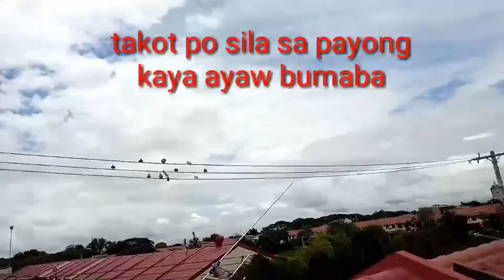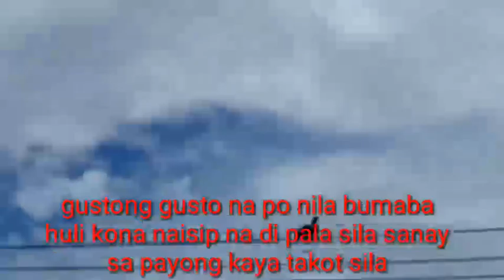KAUNA UNAHANG ROAD TRAINING MAKAUWE KAYA?? (late upload video taken last aug. 7/2020)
So first time road training ng mga warrios ilan ngaba ang nakauwi?

Mag suggest narin kung may kamalian or pwedi i improve..
Salamat sa pag subaybay mga idols mahal nmin kayo lahat.

Wag kalimutan i like ang video po
Maraming salamat po..
Keepsafe happy flying po..